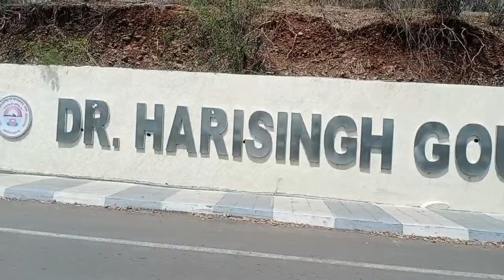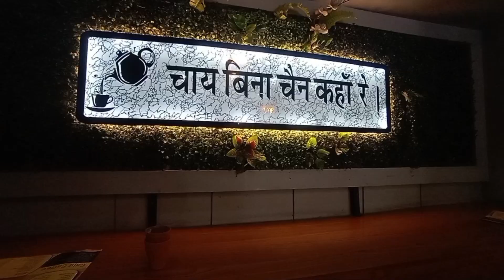Colloge Vlog And Photo shoot in Dr Harisingh Gour university